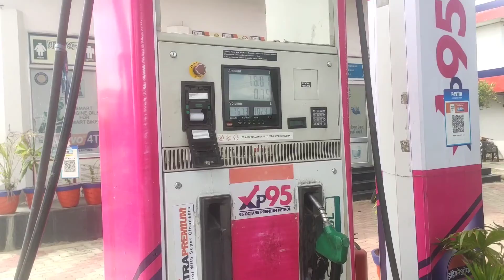Tez Barish me Trip ki Shuruat I Solo trip EP1 I Virag Vlogs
hello everyone welcome to virag vlogs and today im doing motovlog with my smartphone